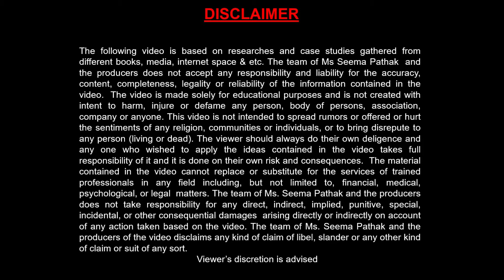Dry Garlic - Peanut Chutney | Maharashtrian Recipe | Easy and Simple Recipes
In this video, I will tell u the Maharashtrian recipe of dry peanut chutney. It's a very delicious recipe. please try it.